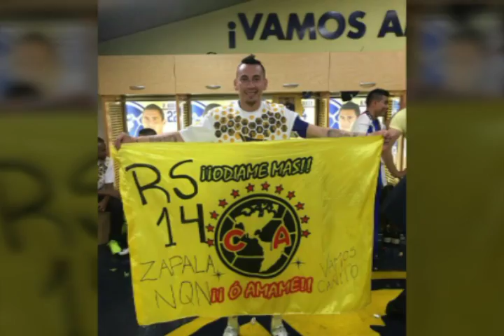SambuVídeo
Sambu-Vídeo (imágenes)

Musica-Inalcanzable 🎶